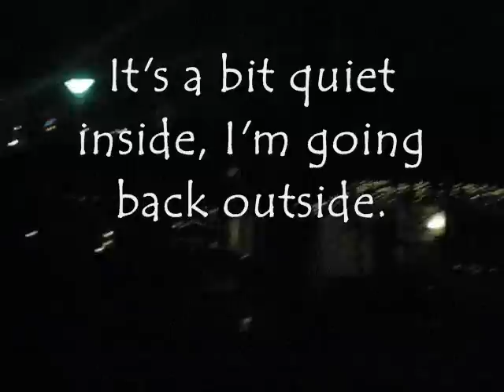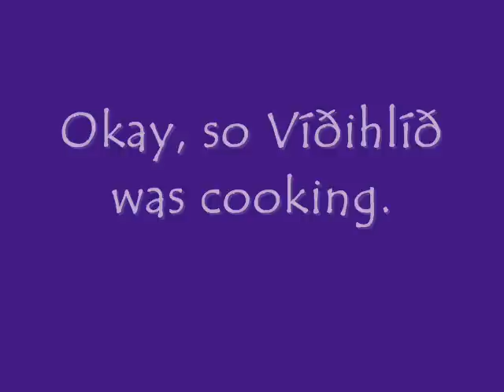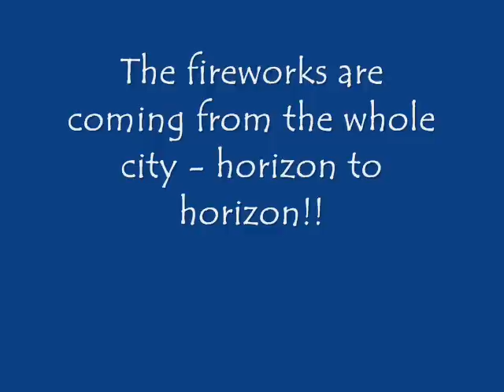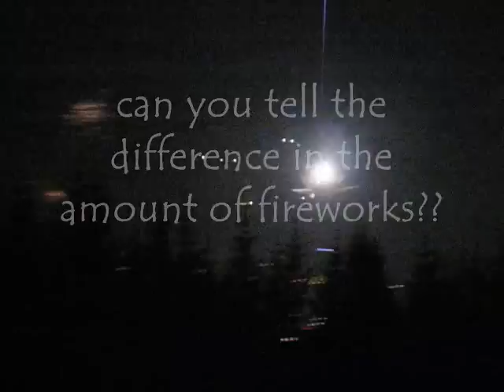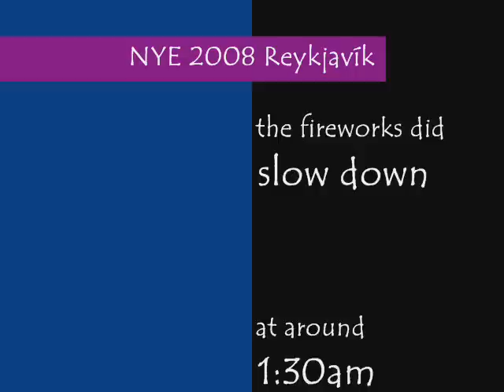New Year's Eve in Reykjavik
very crappy home video of the crazy-go-nuts Icelanders celebrating New Year's Eve